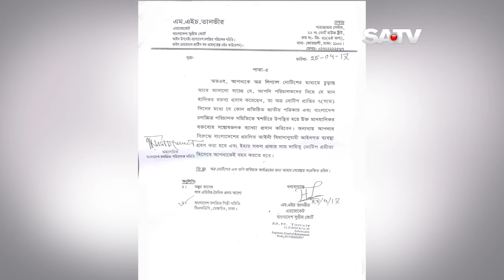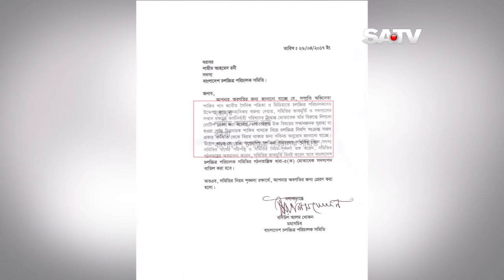DIRECTOR Vs SHAKIB